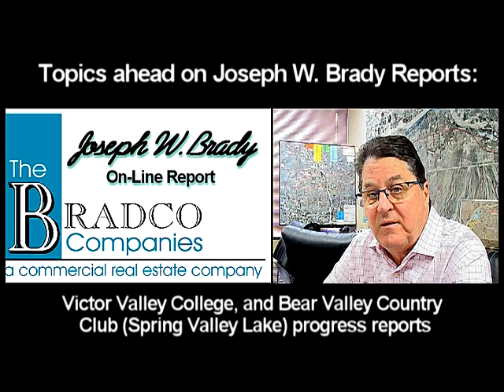JOSEPH W. BRADY MARKETS ANALYSIS AND PROJECTIONS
Joseph W. Brady offers his state-of-the-markets insight into today's residential, retail, commercial and industrial markets in our High Desert/Mojave River Valley region. And provides invaluable advice to today's renters.